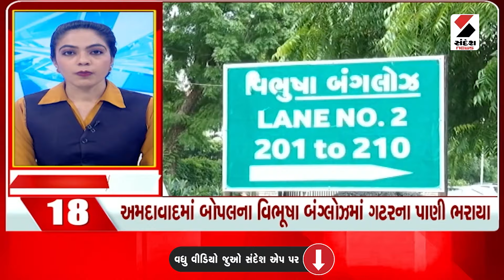Big News Happenings : 04-04-2024 | Gujarat | Gujarat Rains | Monsoon 2024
SUPAR FAST | Rain | Monsoon | Gujarat Weather Update